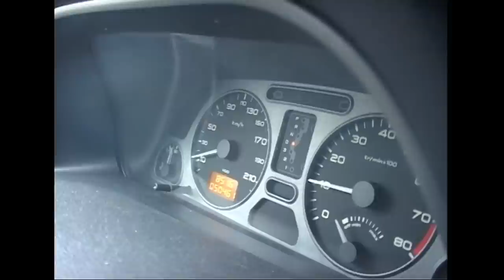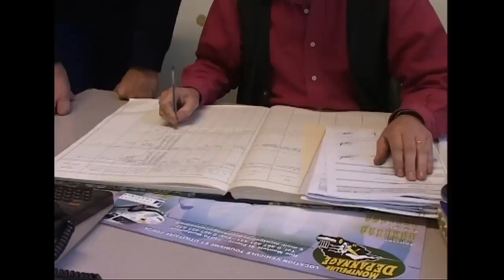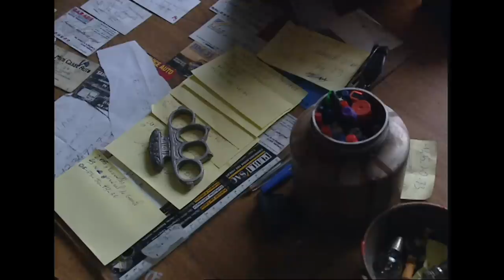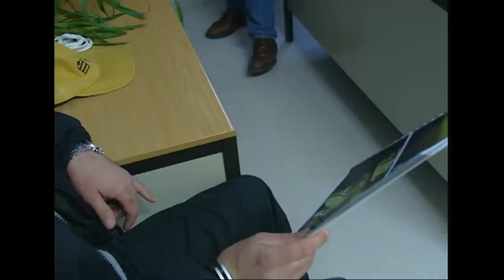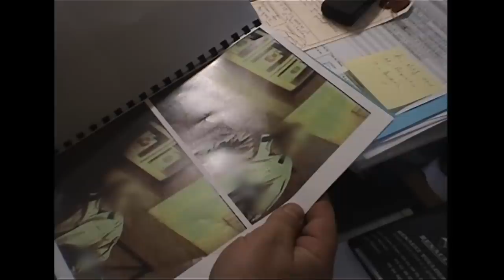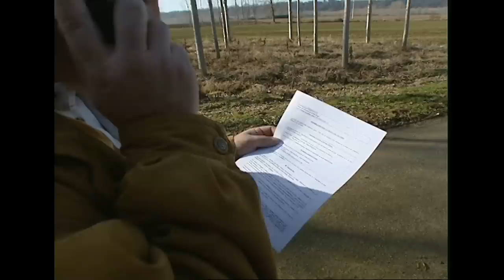Enquêtes et interventions : La gendarmerie à Toulouse en action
À Toulouse, les enquêtes criminelles menées par la gendarmerie nationale révèlent l'ampleur des réseaux criminels opérant dans la région. Cette vidéo plonge au cœur des interventions de la gendarmerie, depuis les cambriolages qui frappent les commerçants locaux jusqu'aux opérations de surveillance visant à démanteler les réseaux organisés. Découvrez comment les forces de l'ordre travaillent sans relâche pour maintenir la sécurité publique et protéger les citoyens face à une criminalité de plus en plus audacieuse.

❤️ Aimez cette vidéo si vous soutenez le travail de la gendarmerie pour protéger notre sécurité